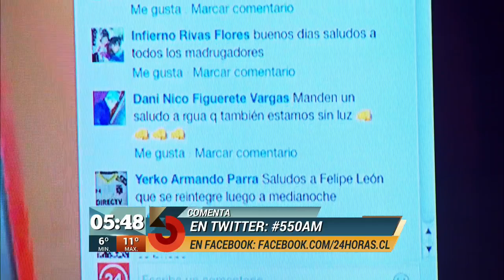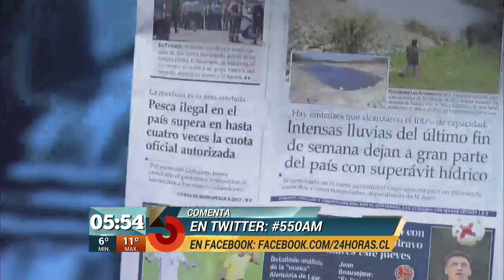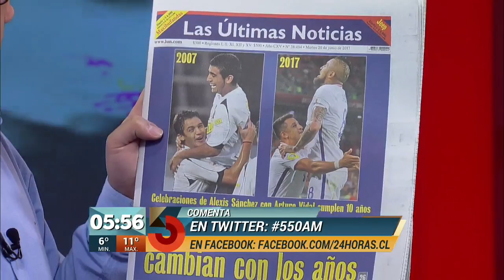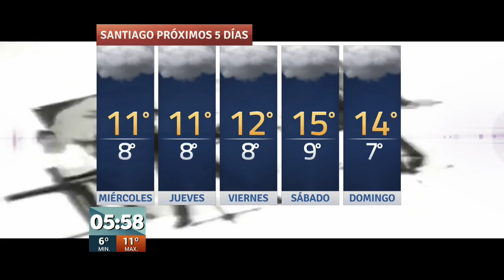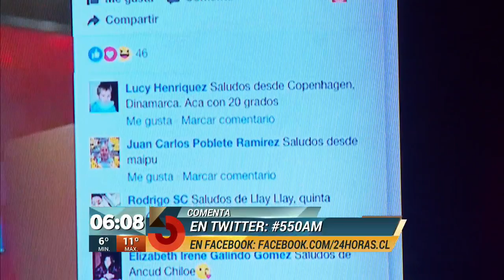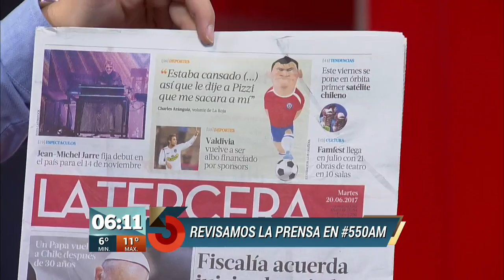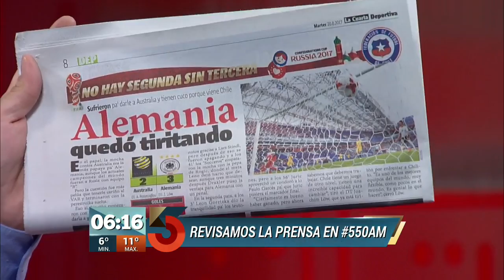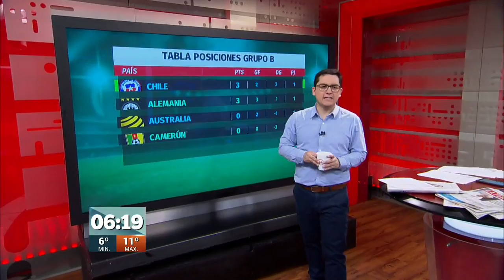5:50 AM - Martes 20 de junio | 24 Horas TVN Chile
Sebastián Marchant nos acompaña para comenzar el día con la mejor energía.